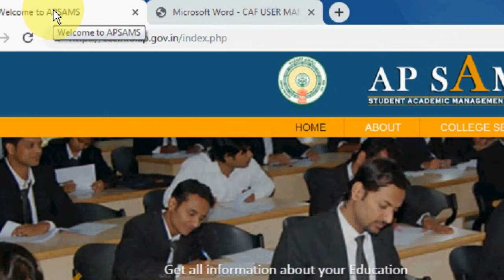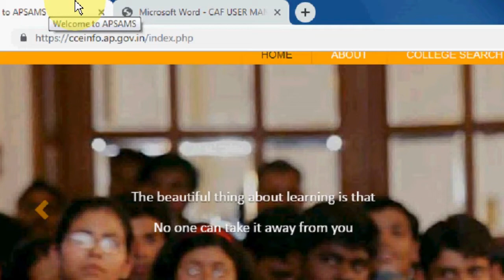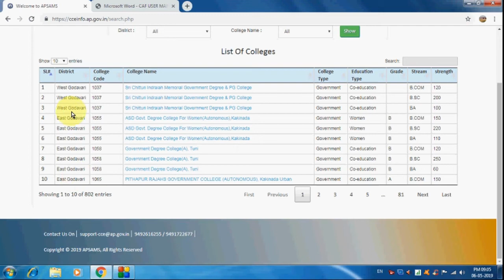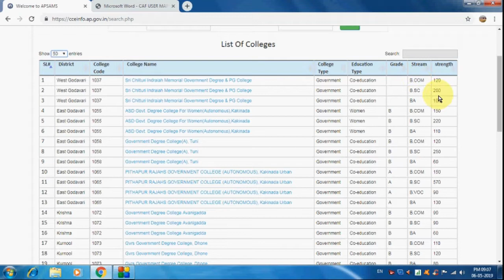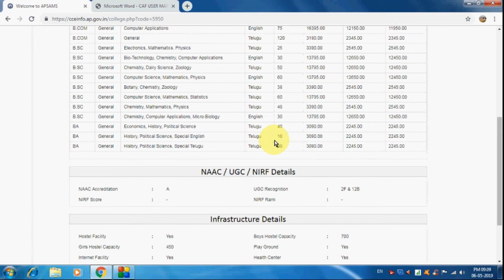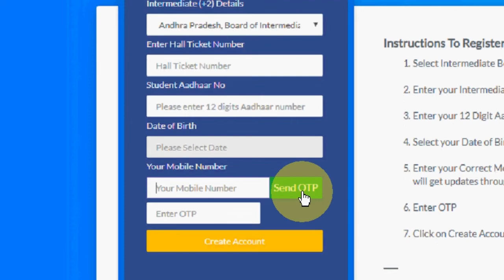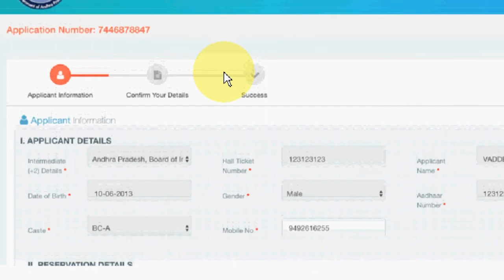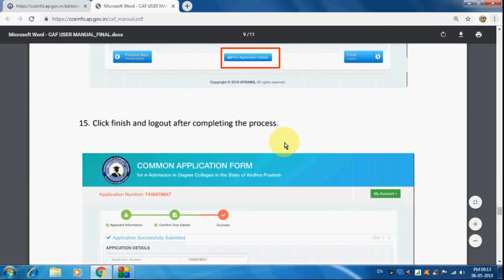Online admission applicsations for degree govt aided colleges 2019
ఆంధ్ర ప్రదేశ్ లో గవర్నమెంట్ / ఎయిడెడ్ డిగ్రీ కాలేజీ లో అడ్మిషన్స్ అనేవి ఆన్లైన్ జరుగుతున్నాయి. మే 1 వ  తేది నుండి మే 31 తేది వరుకు చివరి తేది . వివరాలకు క్రింది ఉన్న వెబ్సైటు ని క్లిక్ల్క్   చేయండి.ఈ website లో కాలేజీ లో ఎ  groups ఉన్నాయో వాటి వివరాలు మరియు ఫీజు వివరాలు అన్ని తెలుసుకోవచ్చును .